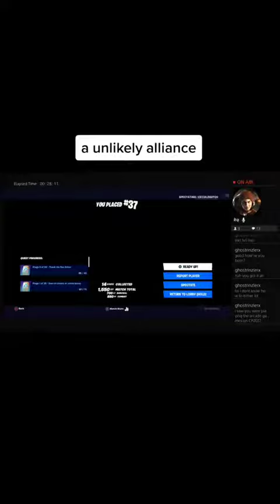January 29, 2023